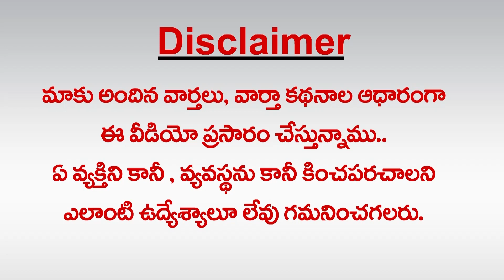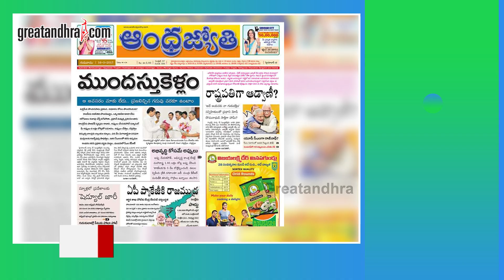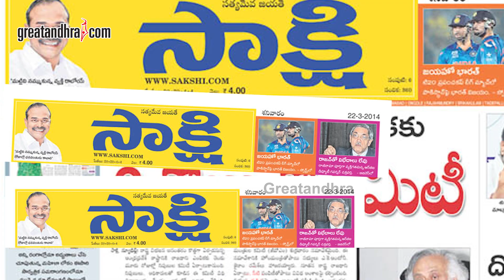జ‌గ‌న్ మంచి ప‌నులు కూడా క‌న‌బ‌డ‌వా? | Is Yellow Media Blind | YS Jagan | Greatandhra